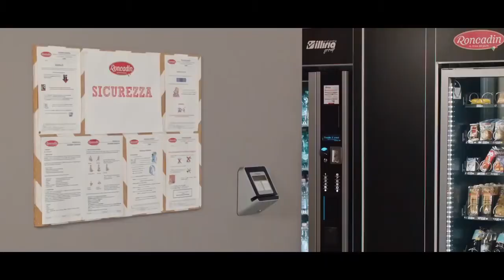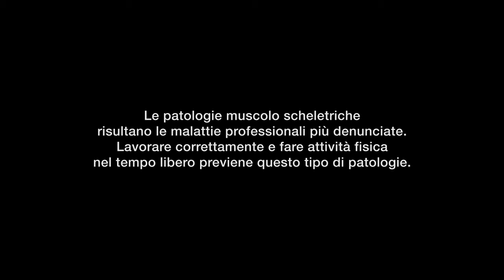Episodio 02 Si può No, si deve! - (07-03-2017)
Fonte: Azienda sanitaria Friuli Occidentale (AS FO)